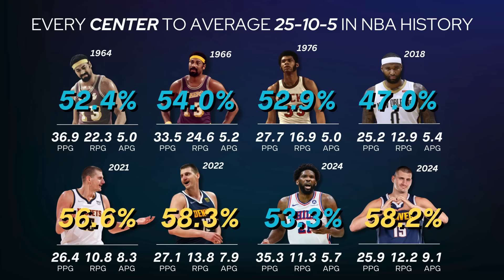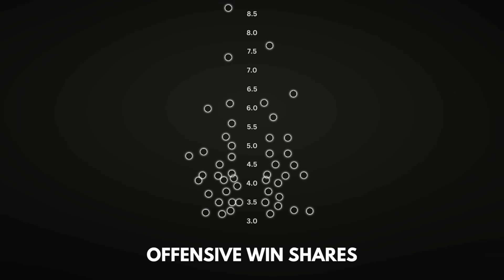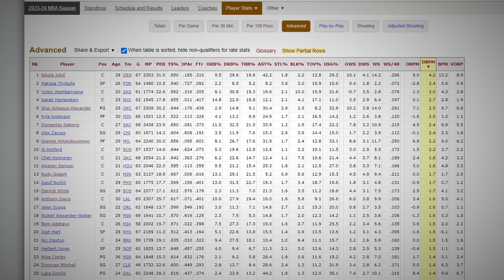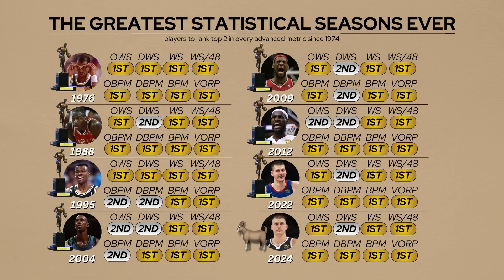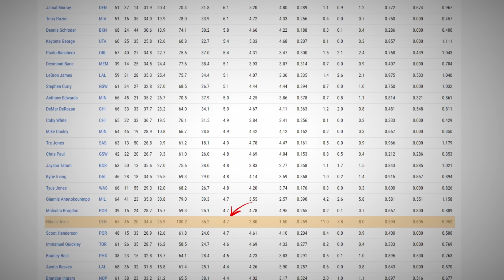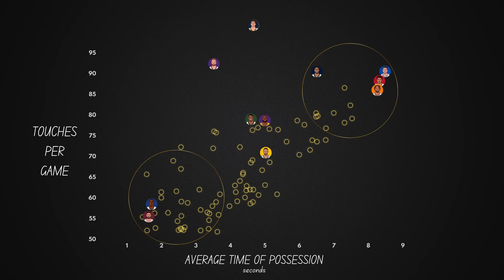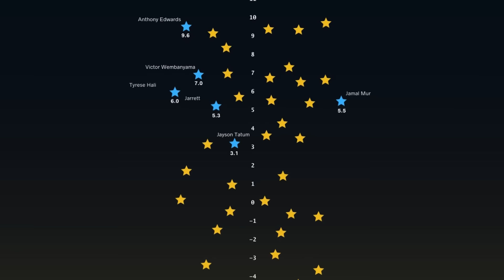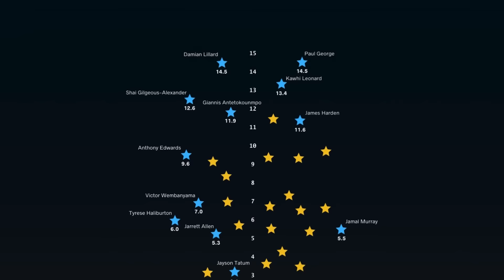Nikola Jokic Has Lost His Mind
Nikola Jokic is the MVP, and the rest of the NBA isn't close.